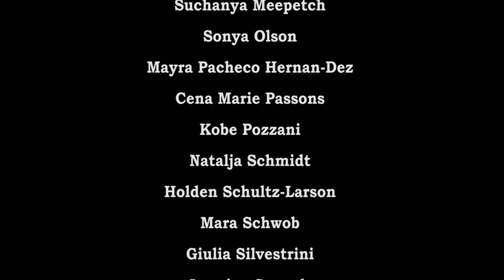WHS Black Box Theatre 1 Showcase_APPROVED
Performance by Crystal Spring's Theatre 1 class at Washburn High School on January 18, 2017 in MInneapolis, Minnesota